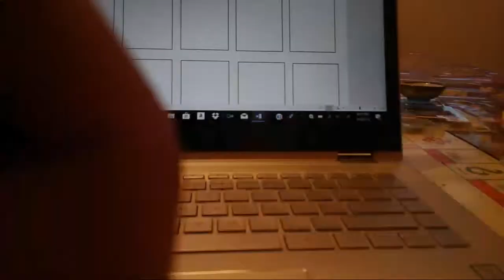Ha Ha School